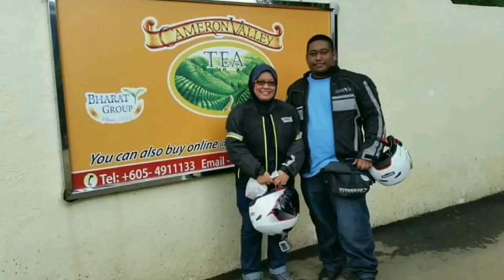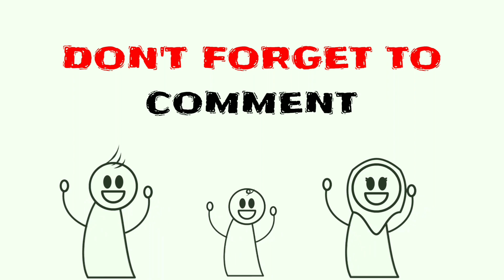Adam Singgah Masjid Baca Al-Quran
Mula-mula masuk masjid tu Adam macam takut sikit sebab luas sangat kot. Tapi tak lama mana pun. Sedar-sedar dah sampai saf depan. Dia buka A-Quran. Bila baca Al-Fatihah, dia tadah tangan. Haha. Baca Alif, Baa, Taa Pun dia tadah tangan. OK la at least dia diam depan Al-Quran tu. Harap-harap jadi tahfiz anak bujang sorang kami ni. Aaminn.

Video Ni Sepenuhnya Menggunakan Phone OPPO